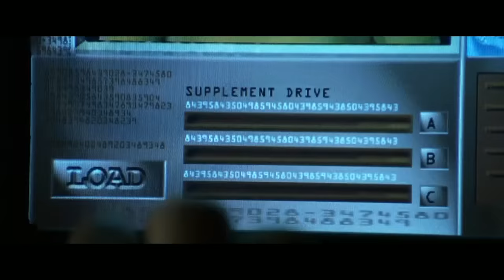The Matrix - Welcome To The Desert Of The Real [HD]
The Matrix Scene Stars: Keanu Reeves, Laurence Fishburne, Carrie-Anne Moss  Directors: Lana Wachowski, Lilly Wachowski  Writers: Lana Wachowski, Lilly Wachowski  Producer: Joel Silver  Music: Don Davis  Production: Warner Bros., Village Roadshow Pictures, Silver Pictures  Distribution: Warner Bros.  Released: 1999